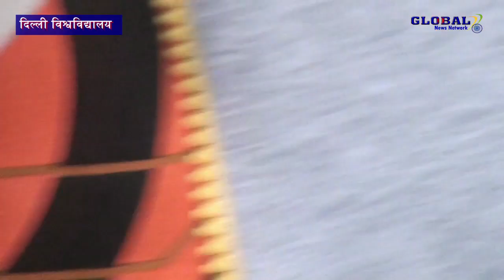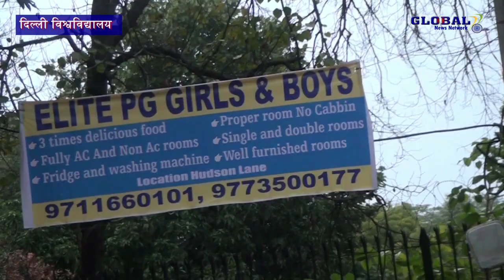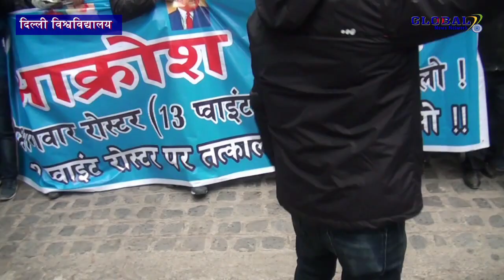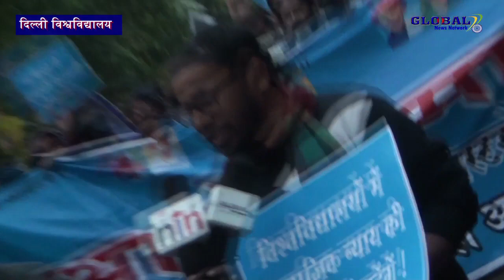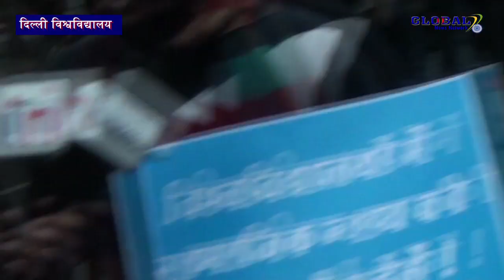SC-ST और OBC का आरक्षण खत्म? बहुजन समाज में मोदी सरकार के खिलाफ भयंकर गुस्सा?